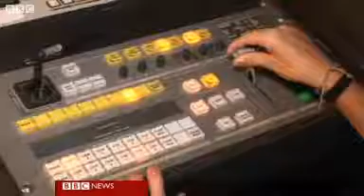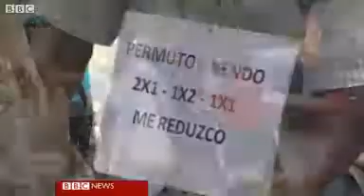Cuba enjoys housing market boom after sale ban lifted